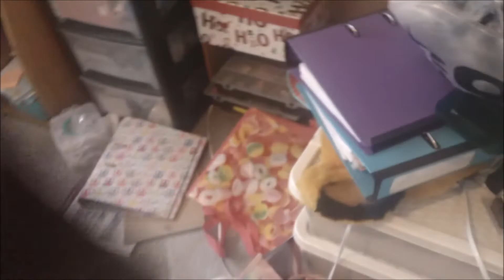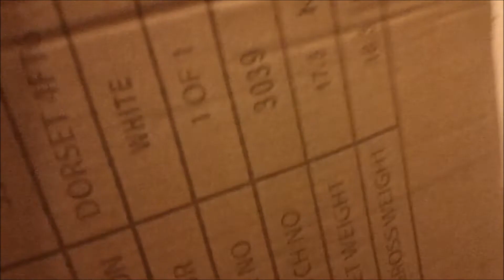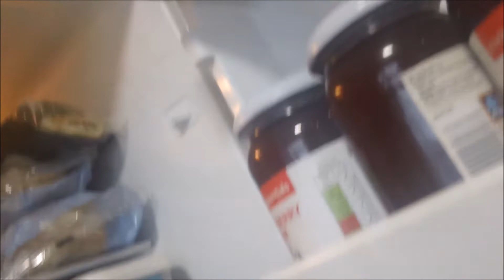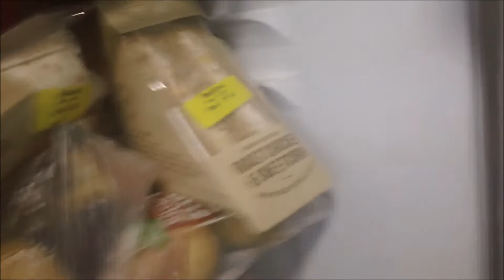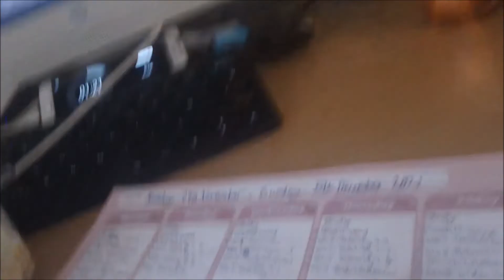Pre-Vlogmas Vlog (30th November 2021)